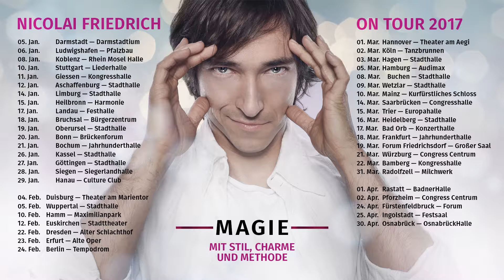Nicolai Friedrich lässt es funken bei Sylvie Meis.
sylviemeis +sylviemeis @sylviemeis